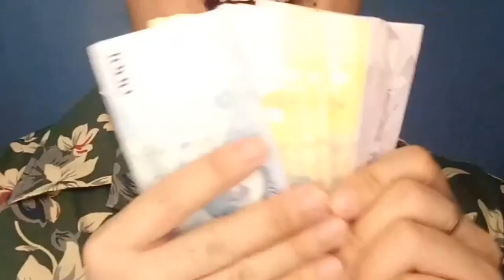WHAT I RECEIVED FOR CHRISTMAS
I'm back! For today's video i'll be sharing to you guys what i received for Christmas.